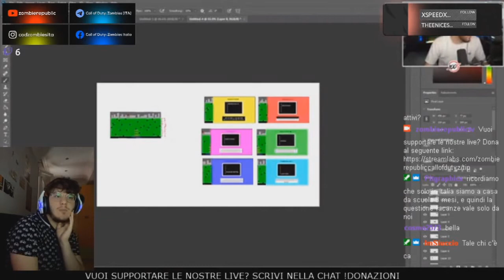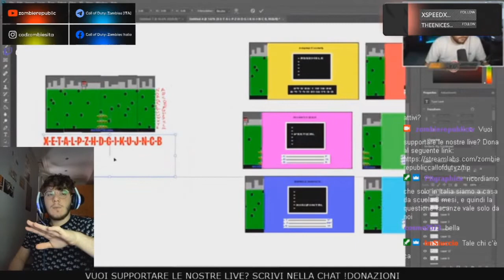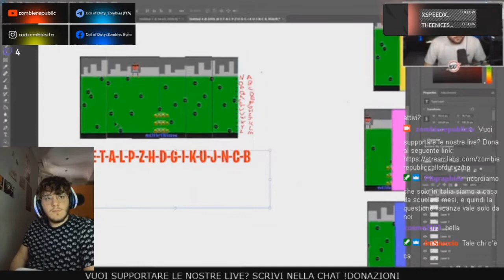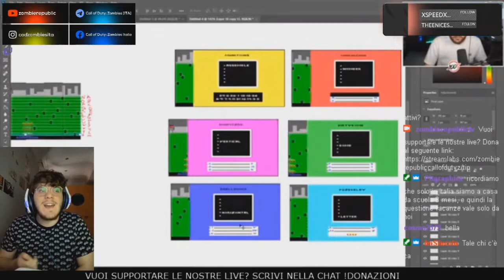BLACK OPS COLD WAR ZOMBIES: TUTTO CIO' CHE DEVI SAPERE!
PAGINA INSTAGRAM: @codzombiesita

CON COSA REGISTRIAMO?
OBS Studio
NVIDIA GeForce EXPERIENCE
Elgato HD60S
ROXIO GameCapture HD Pro